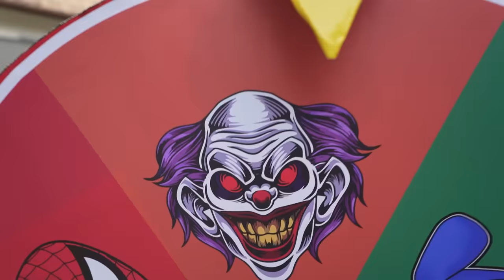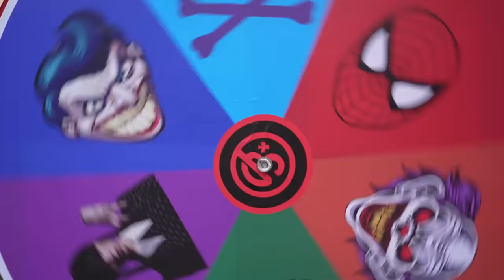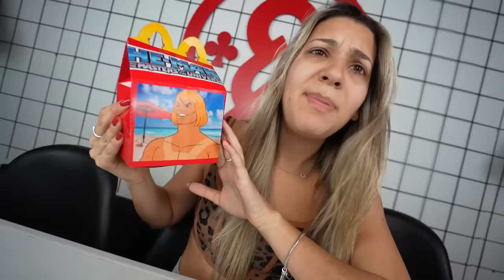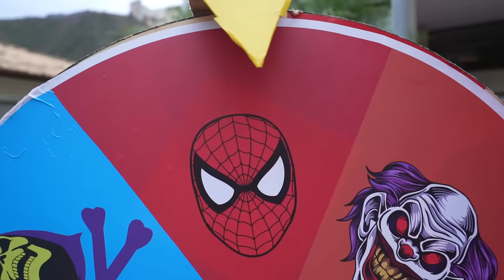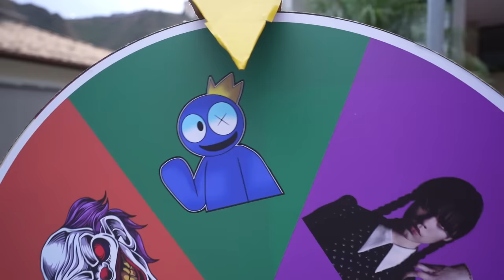ESCONDE ESCONDE COM CAIXAS DO MC DONALDS GIGANTES!